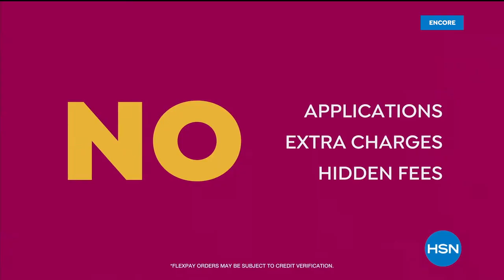HSN | Summer Shoe Sale 07.23.2020 - 05 AM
Discover stylish shoes perfect for the summer season at great prices.